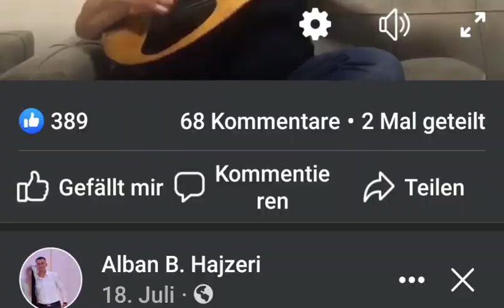Bedri Hajzeri kënga e Qorr Ilazi...